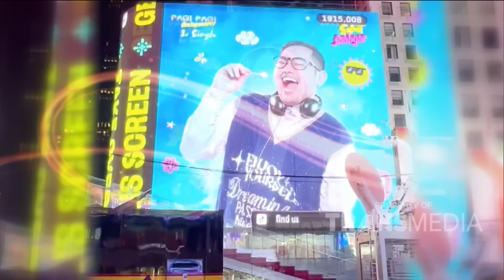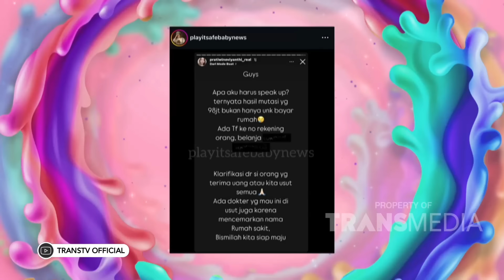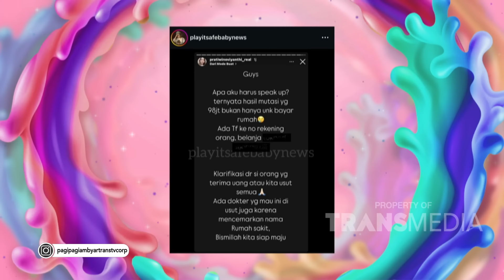Tanggapan Pratiwi Noviyanthi Yang Dilaporkan Agus Salim - PAGI PAGI AMBYAR (5/11/24) P2